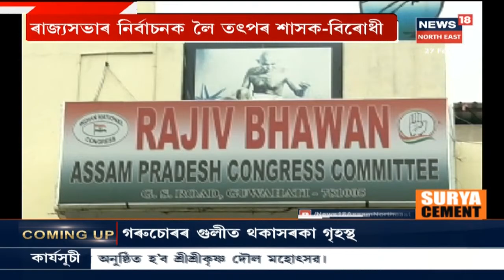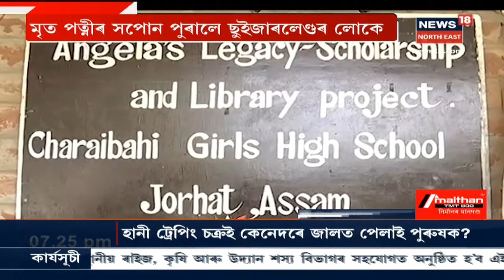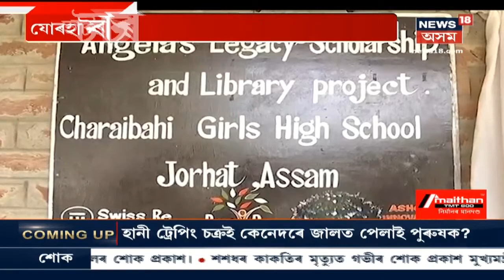দিনটোৰ শিৰোনাম : কি কি খবৰে কৰিছে চৰ্চা? দুই মেৰুত পৰিবহণ বিভাগ আৰু মন্ত্ৰী Chandramohan Patowary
27 February, 2020 : বিভাগ আৰু মন্ত্ৰীৰ মাজত নাই কথাৰ মিল। মন্ত্ৰীয়ে কয় এটা, বিভাগে কয় আন এটা। লগতে আন আন সংবাদ সমূহ ।